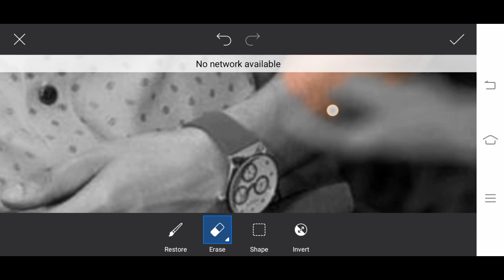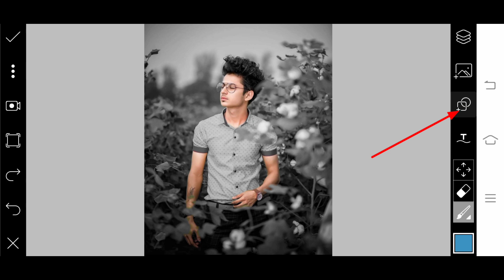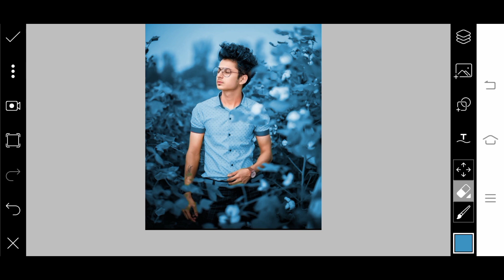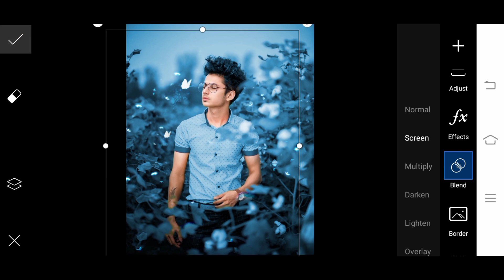🎶Neon butterfly Photo Editing in Picsart| Edit your pic in 3 minutes| Best photo editing tutorial 💞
I hope aap ko video pasand aaye hoga 💞💞